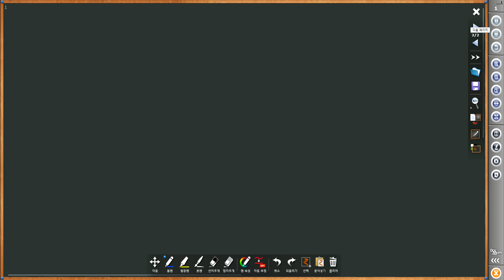1442 [학생녹화] 수능 D 18 귤의 수험일기 - 학습법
대전 둔산  Q & A 공부방에서 독학 재수를 하는 학생의 수험읽기입니다.